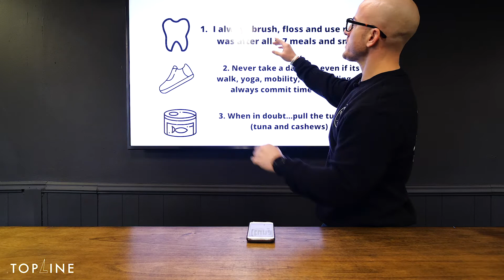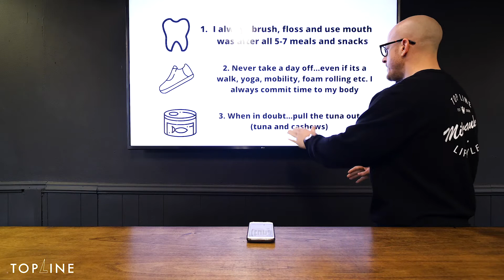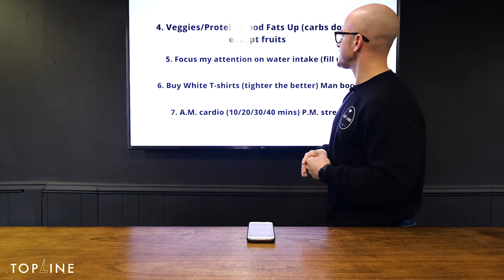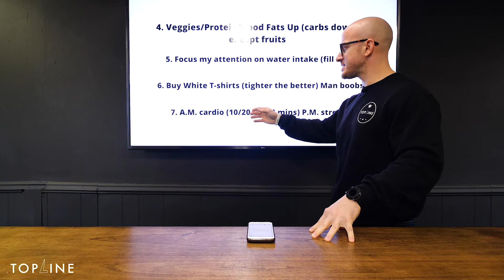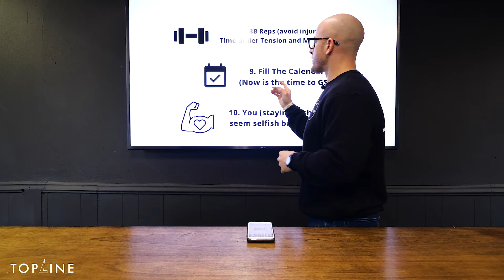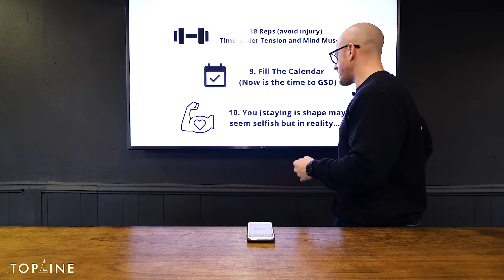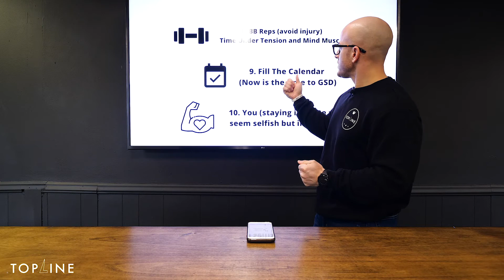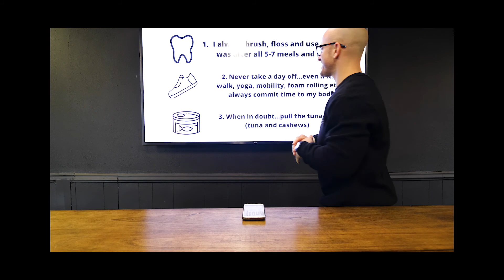MY TOP SECRET TIPS FOR GETTING & STAYING LEAN (IN MY MID 30'S)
➢Gym Address: 2012 West Bender Road (Glendale, WI)